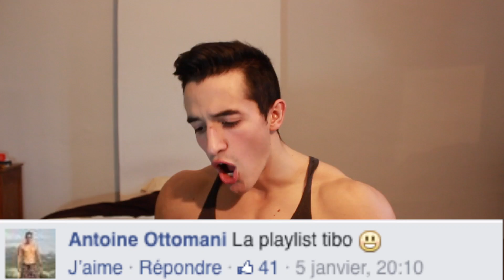QUI EST VRAIMENT TIBO INSHAPE?!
Tibo Inshape répond à vos questions!

►Tee Shirt NoPain NoGain : 10% avec le code TIBO10

Les compléments alimentaires que j’utilise:

Impact whey protein gout choco
Soy protein isolate vanille
Mypre (pre workout)
Créatine monohydrate
Omega 3,6,9
Glutamine
AAKG